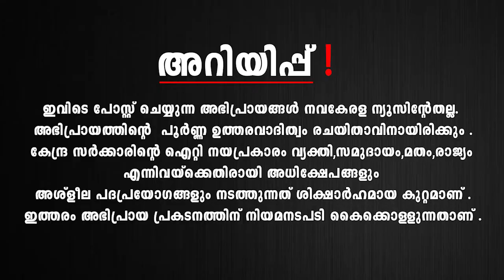ആഹാര വസ്തുക്കളിലെ മായം എങ്ങനെ കണ്ടെത്താം ???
ആഹാര വസ്തുക്കളിലെ മായം എങ്ങനെ കണ്ടെത്താം ? അറിയുക!
ഭക്ഷ്യവസ്തുക്കളില്‍ മായം ചേർന്നതായി കണ്ടെത്തുകയോ സംശയിക്കുകയോ ചെയ്താല്‍ പരാതി കൊടുക്കേണ്ടത് എവിടെ ? കൂടുതൽ വിവരങ്ങൾ അറിയുക!